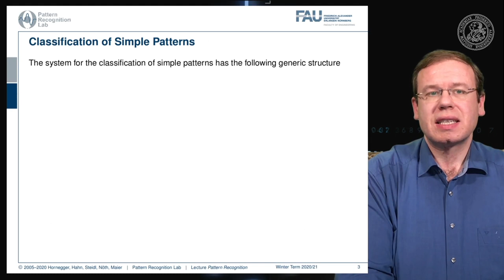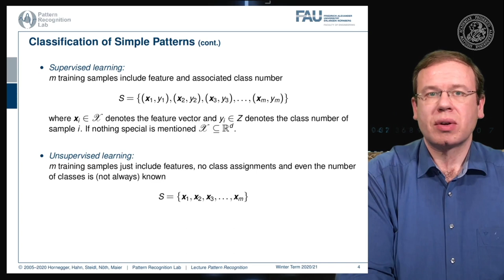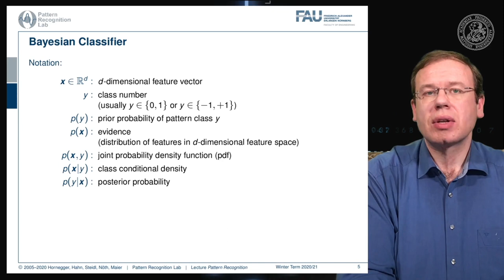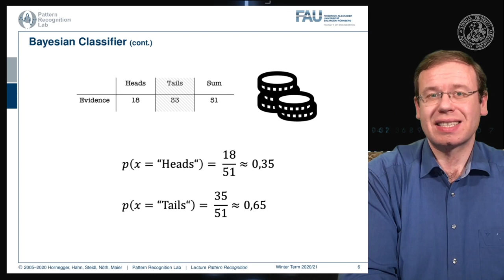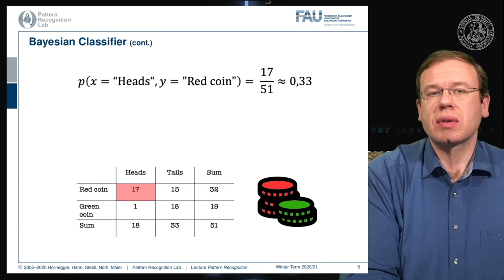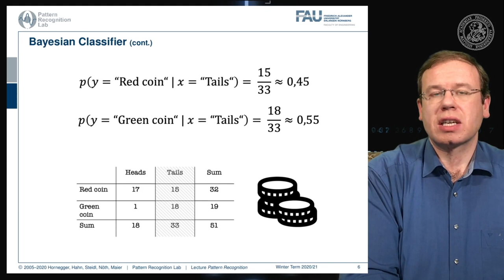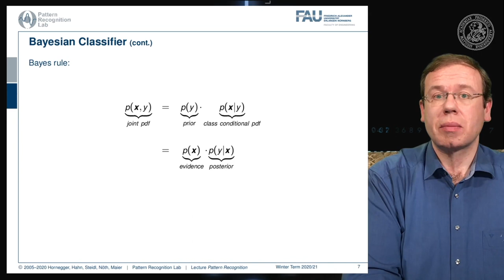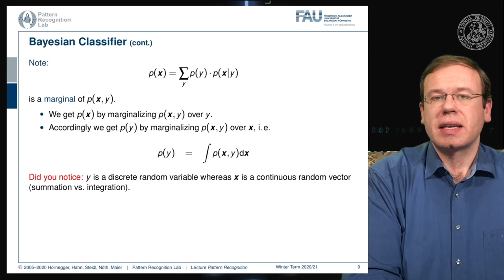Pattern Recognition [PR] Episode 3 - Basics - The Bayes Theorem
In this short video, we introduce probability theory, conditional probability, class conditionals, priors, and posteriors.

For reminders to watch the new video follow on Twitter or LinkedIn

Interested in joining our network? Get reminders for talks, videos and job offers related to machine learning